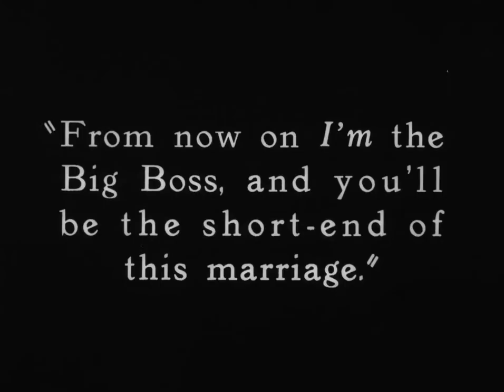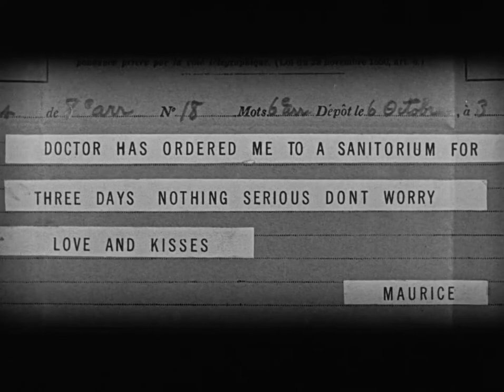So this is Paris_Parrot and small Man Ririka